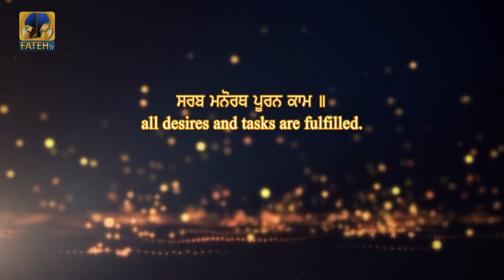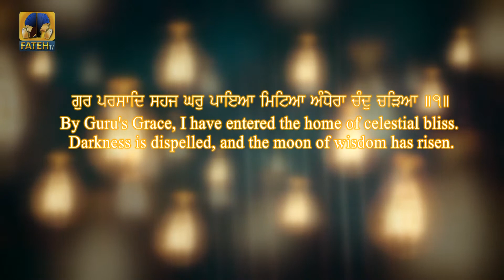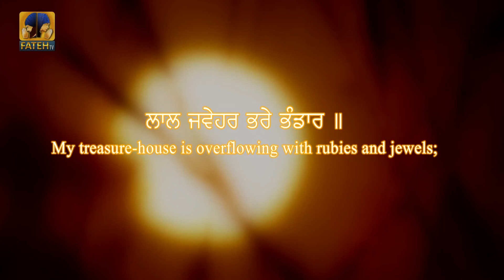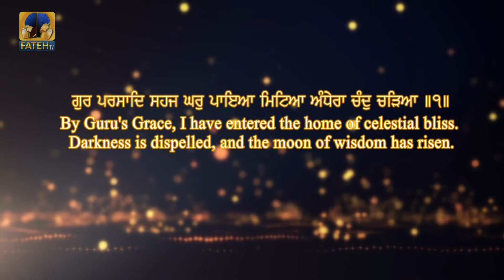Mitya Andhera Chann Charya | Bhai Baleshwar Singh Ji | Tegh Bahadur Simriye